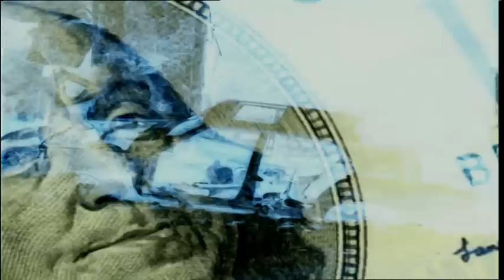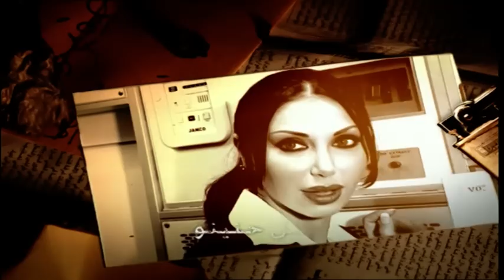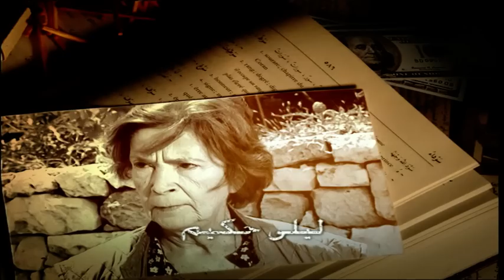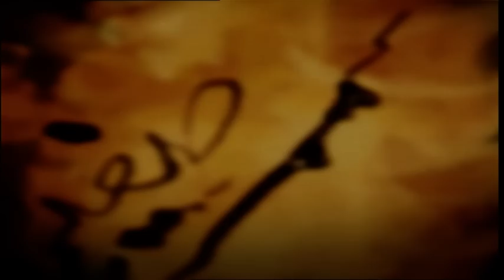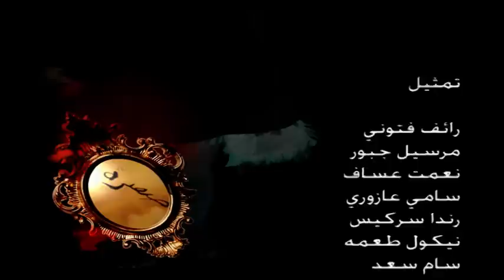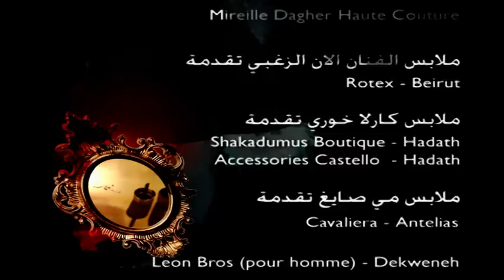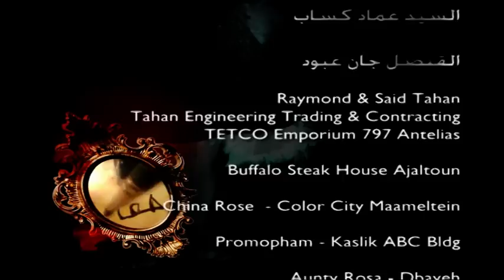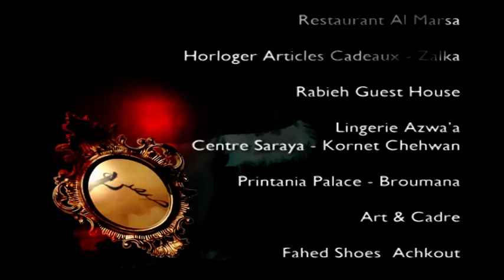Khataya saghira 29 - 29 خطايا صغيرة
Written by Tony George Chamaoun

Actors : باسم مغنية , سمير شمص , مجدي مشموشي , يوسف الخال , ألان زغبي , كاتيا خوري مندلق , كرلا حداد , توفيق توفيق
وليد العلايلي , هند باز , لوريت حنينو , أنطوان الحجل
Tawfik Tawfik , carla haddad , Katia Khoury Mendelek , Alain Zoghbi , Youssef El Khal , Majdi Machmouchi , Samir Chamas , Bassem Moughnieh , Antoine Hajal , Laurette Hnayno , Hind Baz

Khatay_ saghira
# سمير_شمص